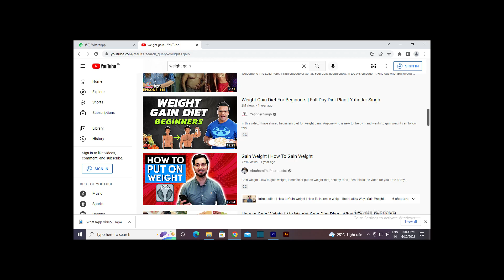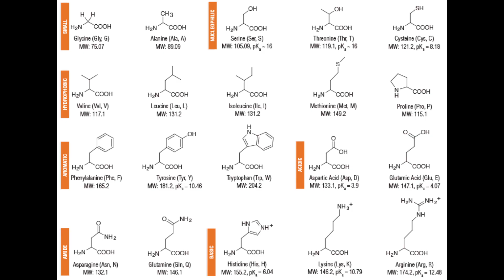Bulking diet tips in Kannada | Gain weight fast in Kannada | ತೂಕ ಹೆಚ್ಚಿಸಲು ಇದನ್ನು ಮಾಡಿ.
In this video I will give Bulking diet tips in Kannada which will help you Gain weight fast in Kannada, just follow these steps and you will gain weight in no time.

Bulking tips 2022.
Dappa agalu tips in Kannada.